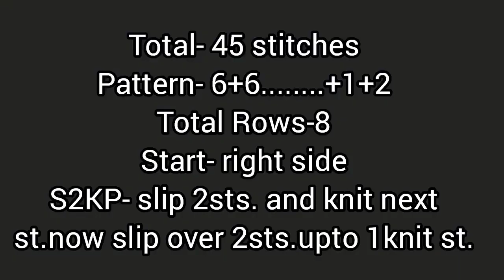New knitting design/pattern #1325 for cardigan,sweater ki design,ladies koti design ||in hindi